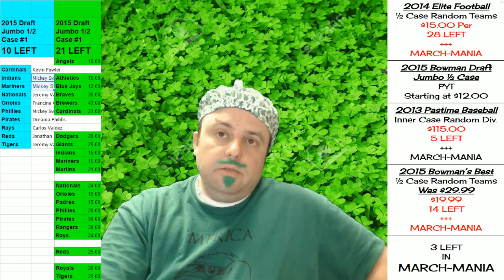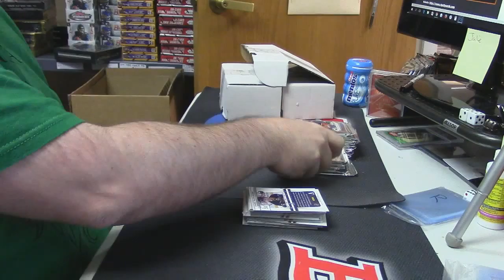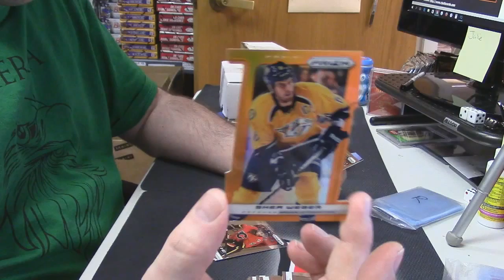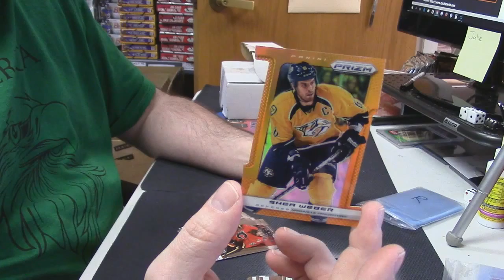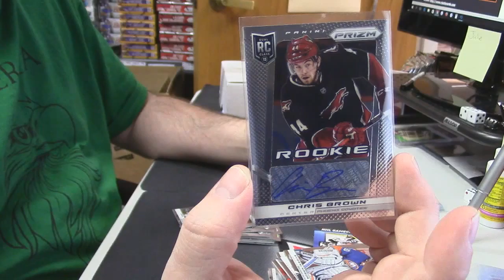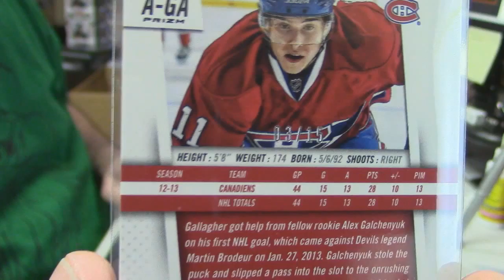2013 14 Prizm Hockey grant